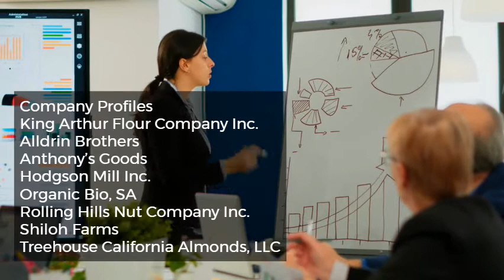Almond Flour Market to Grow at a CAGR of 8.3 % to reach US$ 1,624.12 Million from 2020 to 2027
To get sample Copy of the report, along with the TOC, Statistics, and Tables please

The Insight Partners has added Latest Report on “ Almond Flour Market To 2028”.  Almond Flour Market Research Report 2021 mainly includes Size, Share, growth Factors, sales, Demand, Revenue, Trade, Forecast and Global companies Analysis. To offer more clarity regarding the industry, the report takes a closer look at the current status of various factors including but not limited to supply chain management, niche markets, distribution channel, trade, supply, and demand and production capability across different countries